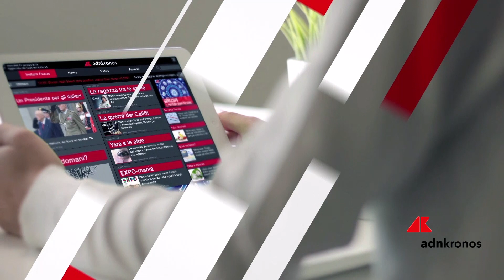Il ministro Musumeci ospite di AdnKronos Live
Il ministro per la Protezione civile e le Politiche del Mare, Nello Musumeci, ospite di AdnKronos Live